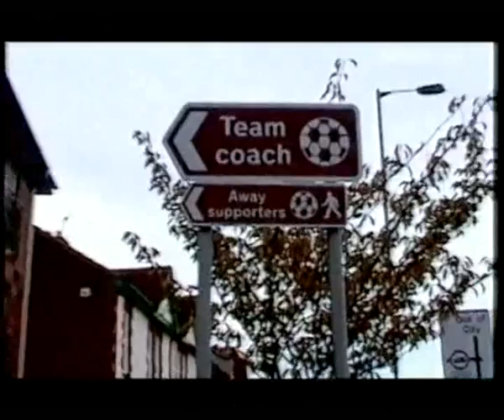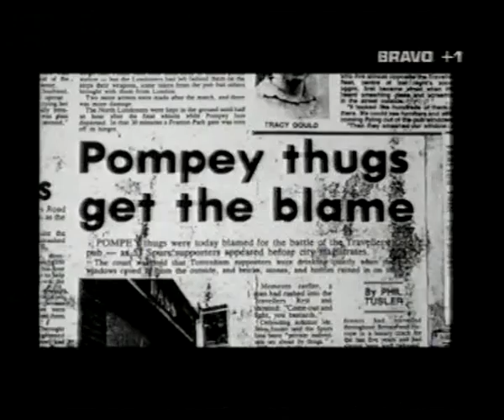Britains Toughest Towns - Portsmouth 657 Part1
a series on britains toughest towns - Pompey, interviews and footage of 657 and walking through scum unopposed. PART 1. part 2 done also